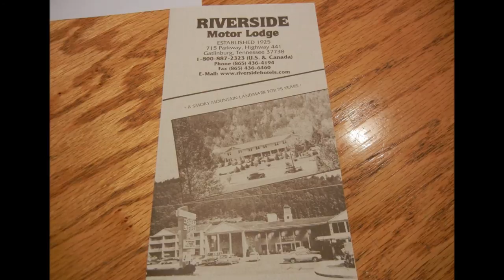Last TNT Workshop. , Gatlinburg, Tennessee..April, 2013 ...l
The Riverside Hotel was one of the earliest hotels in Gatlinburg ... first opened as a boarding house. The hotel was renovated and had 40 rooms. $2.00 per day for the American plan. The hotel was first built facing the River Road, but the main road became the Parkway, so it was torn down and rebuilt facing the Parkway. Additionally, the hotel offered automobiles waiting for the Sevierville trains...hotel is to be demolished end of May, 2013 and will be used as parking area. Paved paradise and put up a parking lot...